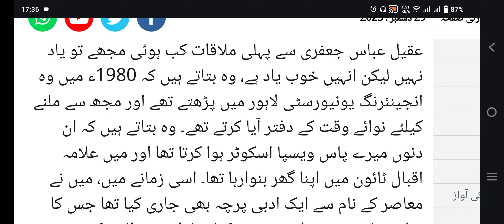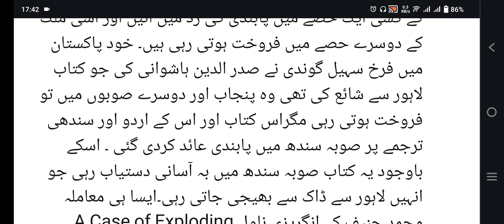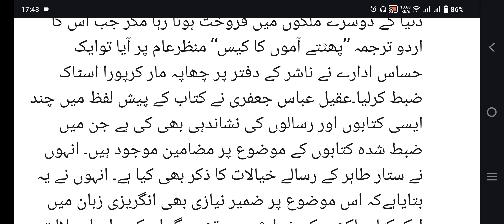Urdu columns | Urdu columns today | Atta ul Haq qasmi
urdu columns
daily columns